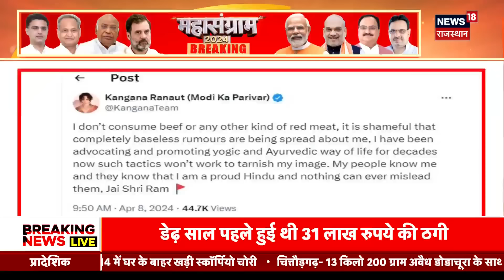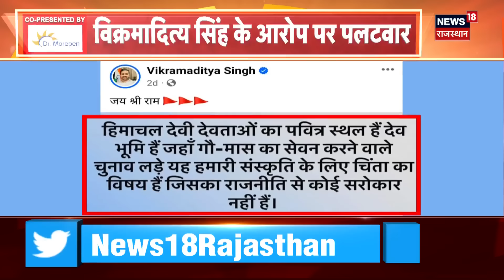Lok Sabha Election 2024 : Baba Bageshwar ने खोल दी Jodhpur की पर्ची| Rajasthan News | Congress | BJP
Rajasthan के Jodhpur में Baba Bageshwar का दिव्य दरबार लगा. इस दौरान Pandit Dhirendra Krishna Shastri ने बड़ा बयान दिया. सुनिए क्या बोले Baba Bageshwar...